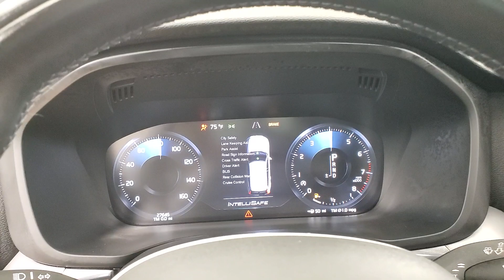2020 Volvo XC60 T5 Momentum NAVIGATION SUNROOF BACK-UP CAMERA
Stock #:517402